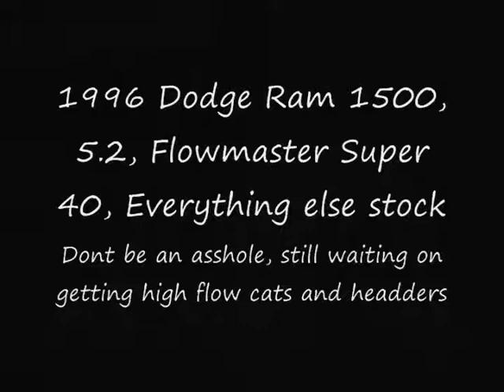1996 Dodge Ram 1500, 5.2, Flowmaster Super 40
Truck in the title, Stock exhaust, Working on getting High Flow Cats, and Headers.  My friend made the video thinking it was a 5.3, but its a 5.2. (he likes chevy)